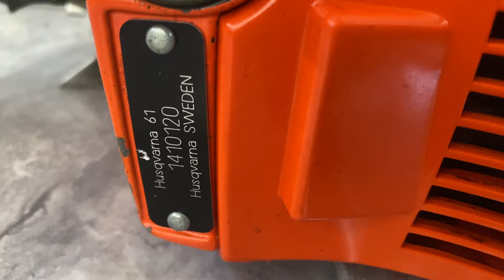Husqvarna 61 thuy điển máy zin đẹp ken LH . 0944787771 Tính máy bãi